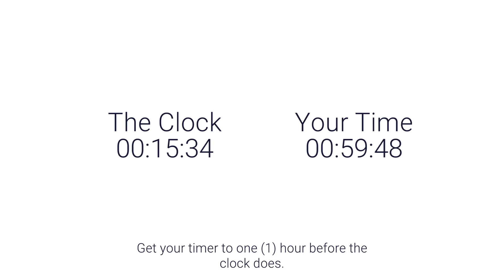[Trophée Platine] Beat The Clock PS4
938ème Platine Beat The Clock sur PS4